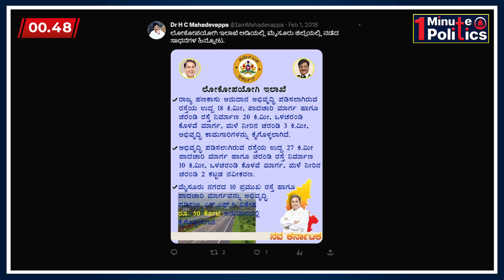ಬಿಜೆಪಿಗರ ನಿದ್ದೆಗೆಡಿಸಿದ ಮಾಜಿ ಸಚಿವ ಮಹದೇವಪ್ಪ ಟ್ವೀಟ್ ಮೈಸೂರು ಬೆಂಗಳೂರು ಎಕ್ಸ್‌ಪ್ರೆಸ್ ಹೆದ್ದಾರಿ..!!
ಬಿಜೆಪಿಗರ ನಿದ್ದೆಗೆಡಿಸಿದ ಮಾಜಿ ಸಚಿವ ಮಹದೇವಪ್ಪ ಟ್ವೀಟ್
ಮೈಸೂರು - ಬೆಂಗಳೂರು ಎಕ್ಸ್‌ಪ್ರೆಸ್ ಹೆದ್ದಾರಿ ನಿರ್ಮಿಸಿದ್ದು ಯಾರು..?  | 1 Minute Politics